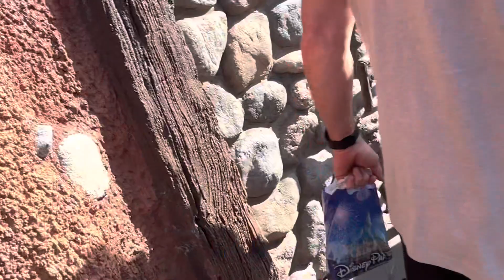Disneyland Splash Mountain Evacuation 4/15/23